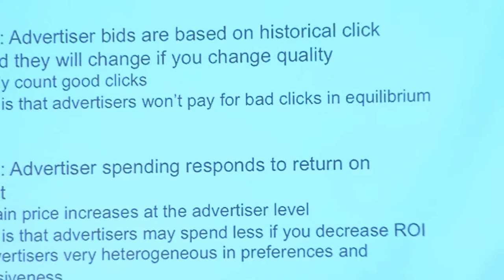How to Pronounce BAND-AID (Real Life Examples!)